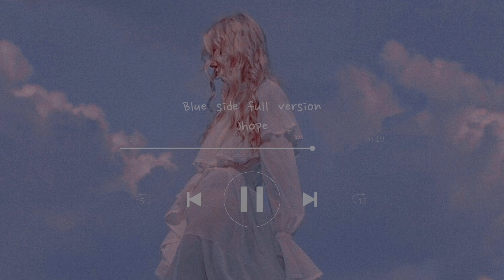❝ blue side (full version) - bts jhope slowed down + rain sounds ❞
BTS's Jhope "Blue Side (Full Version)" slowed